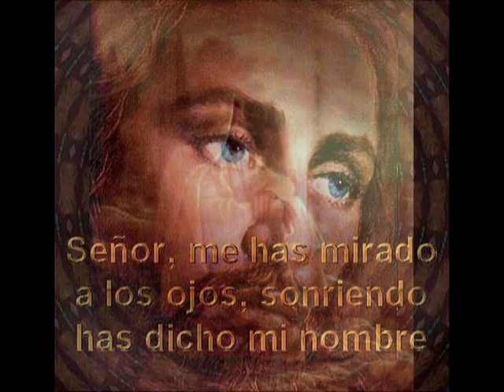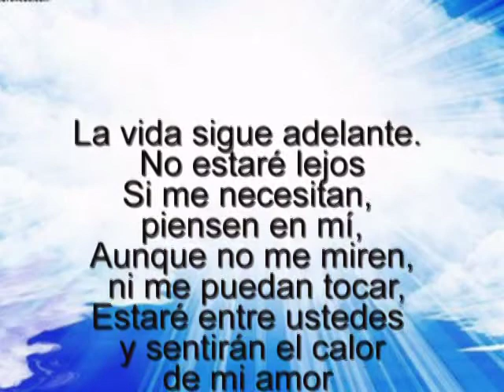Dalila Flores Canihuante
Con todo mi amor